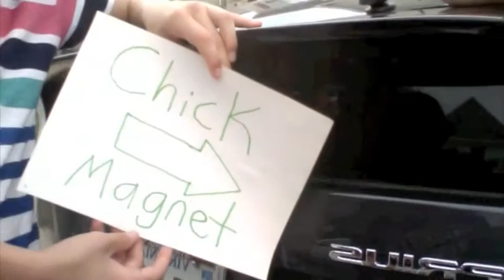Good Feeling (Calypso Kidz)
Me and my neighbors made a video to Good Feeling by Flo Rida. This was just for fun don't hate.